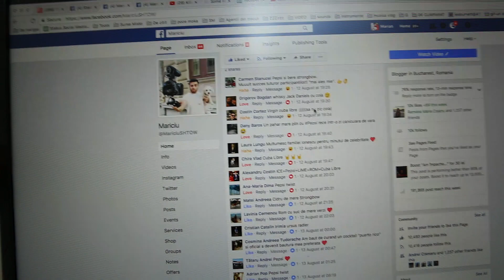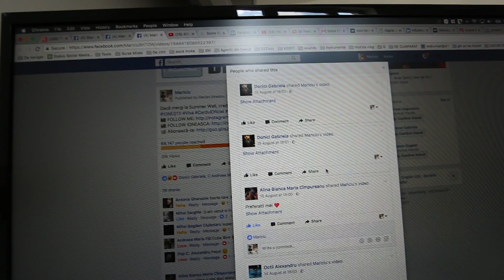Facem inventarul PREMIILOR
În episodul de față rezolv restanțele concursurilor din ultima perioadă și vă zicem ce planuri avem cu concursurile viitoare. :D